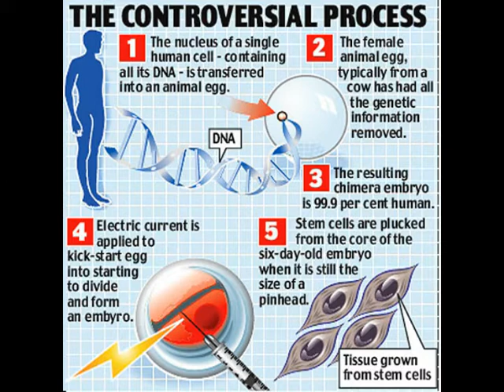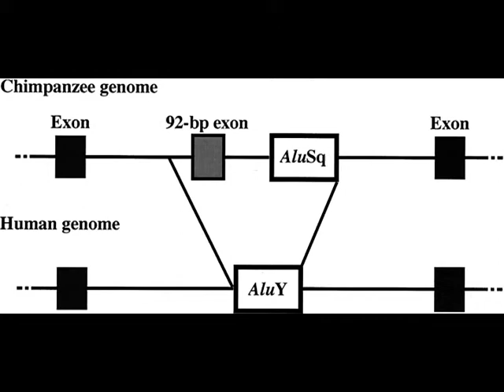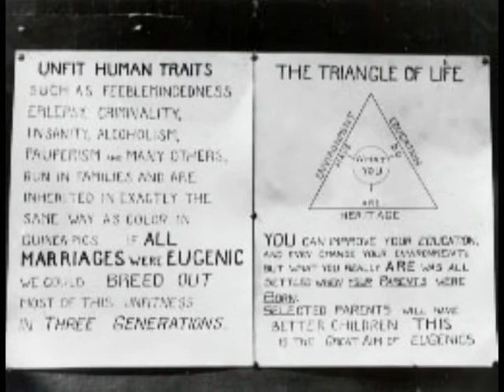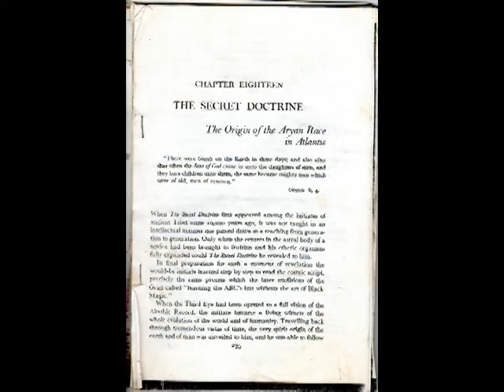Eighth Day of Creation.mpg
Lesson number 5. My views on the creation of mankind and their D.N.A. With pictures in a slide show with voice recording. Written by Grace Gragg. New website;